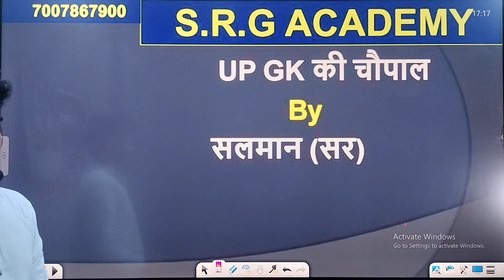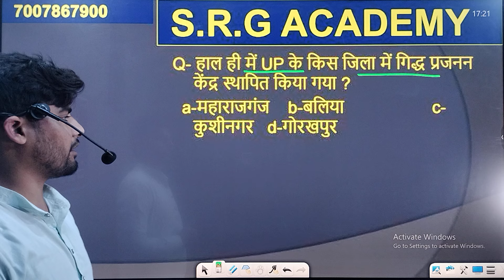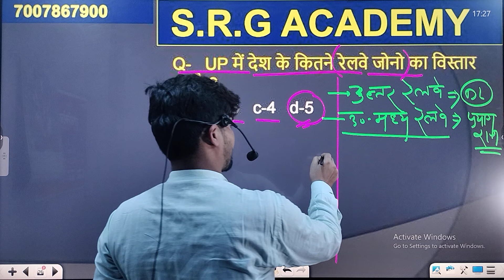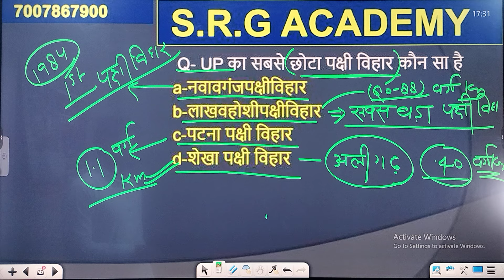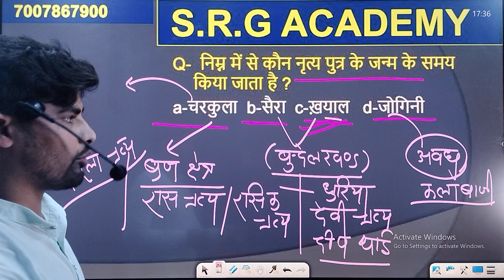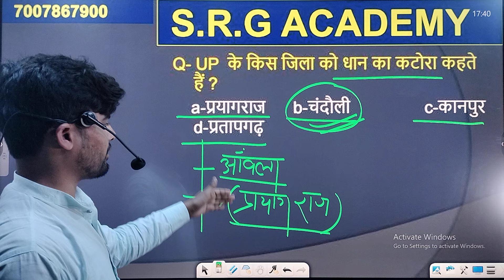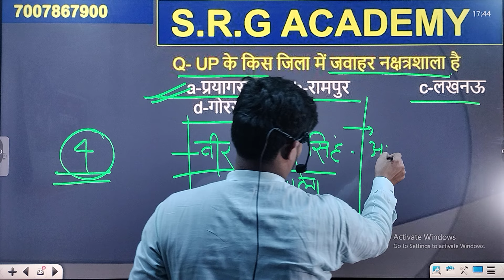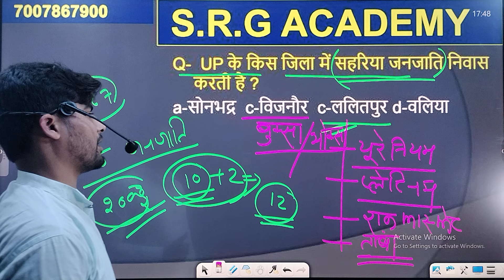UP GK || CURRENT AFFAIRS|| UP POLICE|| UP SI || SSC (GD)UP PET || SRG ACADEMY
up gk and current affairs
up gk for up police
up gk for UPSI
up gk up pet
up gk by srg academy
up gk exampur
up gk by rojgar with Ankit
up gk by Amit Pandey
up gk by Naveen Sharma
# up gk by ankit chaudhari
up gk for up police constable by khan sir